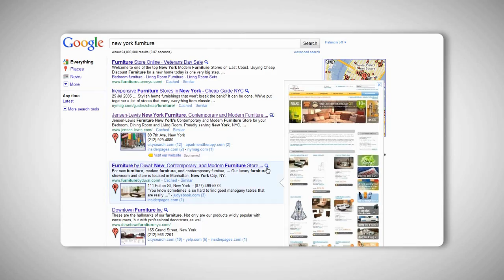Get Your Business On Google Maps | Infinity Sales Leads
Infinity Sales leads Is dedicated to help looking small businesses get listed on the Major Search engines Like Google, Yahoo, and Bing to help make your company easy to find for customers searching for your services that you offer.